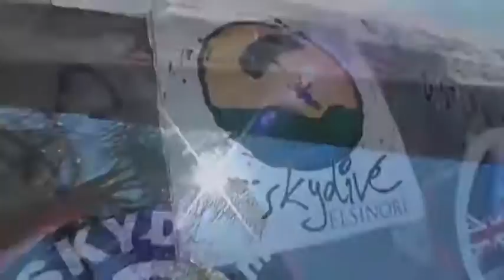Monique Flores SKYDIVES!!!